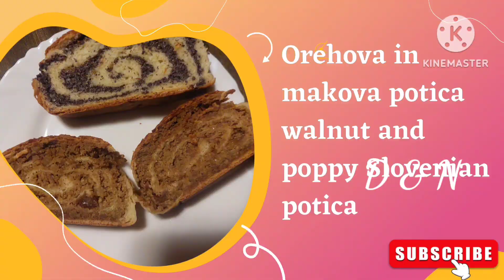Najboljša orehova in sočna makova potica - best walnut and puppy Slovenian potica